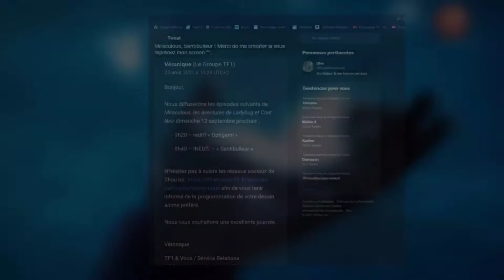Miraculous news ! Date de sortie de Sentibulleur en français !!!